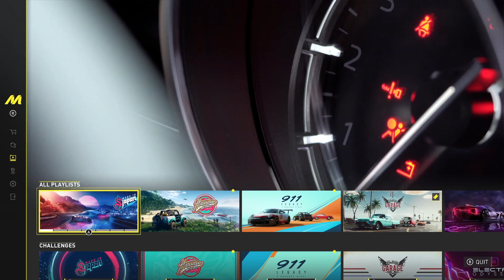Preview | The Crew Motorfest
Bekijk onze videopreview van The Crew Motorfest door Mrpoelie (PC).

BeyondGaming is een nieuws- en mediawebsite, waar je met anderen kan praten over games, muziek, films, series, sport en actualiteit

Voor meer informatie over deze game, kan je de gamepreview van redacteur LezZlezen